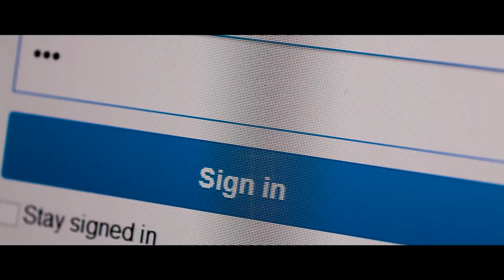It's Time To Party - Telugu Movie 2020 Official Trailer - Presenting Sreemukhi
A Story of 4 youngsters who are not happy with their social & family life, Try to use a dangerous dating app and get trapped in it. How they escape from that with the help of a Police officer is the prime theme of the film..

Get the Ticket in Early Bird Sale for only Rs 69

Director : Goutham E.V.S
Starring : Sreemukhi, Ditipriya Bhattacharya, Maya Nelluri, Krish Siddipalli, Basha Mohiddin Shaik

Genres : Drama, Rom-Com and Thriller
Subtitles English [CC]
Audio languages తెలుగు

Producers :Allam Subhash & Goutham E.V.S
Co-Producer : CH. Venu Madhav
DOP : Dulip Kumar M.S
Editor : Anil Kumar P
Banners : Aims Motion Pictures & Cocktail Cinemas